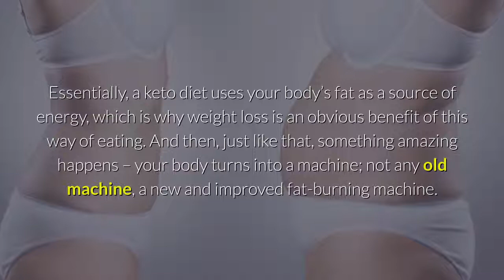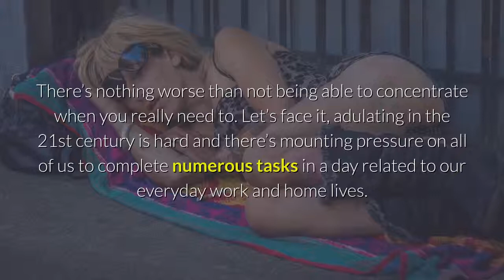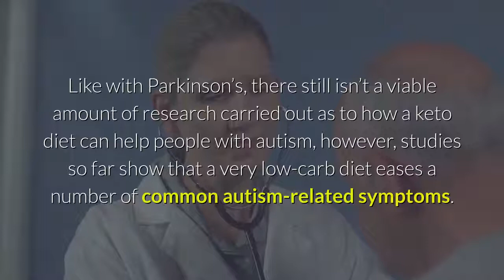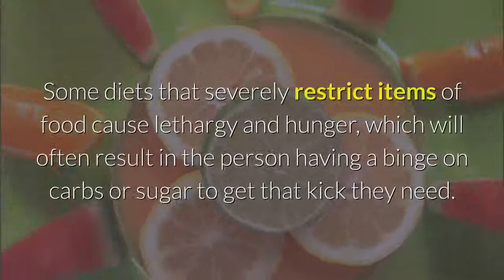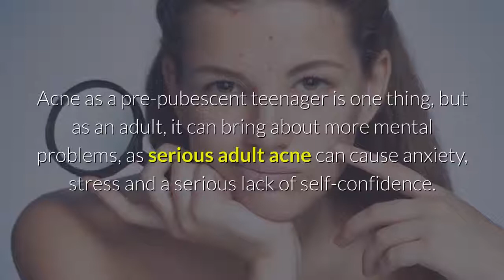14 Science-Based Health Benefits Of The Keto Diet - Keto Diet Plan Weghtloss Chanel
1. Fat Loss

Essentially, a keto diet uses your body’s fat as a source of energy, which is why weight loss is an obvious benefit of this way of eating. And then, just like that, something amazing happens – your body turns into a machine; not any old machine, a new and improved fat-burning machine.

2. Blood Sugar Control

There’s more good news for people that suffer from high blood sugar levels. When you follow a keto diet, you’re able to naturally lower your blood sugar levels to a healthy level thanks to the new types of foods you’re eating (and not eating).

3. Insulin Resistance

It may not sound as serious or as scary as the word “diabetes”, but this health problem can potentially lead to Type 2 diabetes if left unmanaged and untreated.

A strict low-carb diet helps people get their insulin levels back into a healthy zone, which will, in turn, assist in helping prevent any more severe diseases (Boden et al., 2005).

4. Mental Focus

There’s nothing worse than not being able to concentrate when you really need to. Let’s face it, adulating in the 21st century is hard and there’s mounting pressure on all of us to complete numerous tasks in a day related to our everyday work and home lives.

Energy drinks, such as Red Bull (which by the way I wouldn’t touch with a bargepole now that I’m more educated about the dangers of sugar), were also my drugs when it came to trying to regain focus and mental clarity.

5. Epilepsy

Believe it or not, the ketogenic diet wasn’t discovered or established as a diet to initially help with weight loss.

Today, more and more people are shunning conventional drugs, which also come with a host of other nasty side effects, in favor of natural treatments, which is why following the ketogenic diet to help alleviate the side effects of epilepsy has again grown in popularity.

6. Alzheimer’s

There’s growing evidence that more and more people are having their lives turned upside down by Alzheimer’s. Perhaps an even scarier fact is that it’s affecting people from earlier ages than before. Alzheimer’s is heartbreaking not only for the person that’s suffering from the disease but also for their families and loved ones as well.

7. Parkinson’s Disease

Although research continues, the links between a ketogenic diet and Parkinson’s appear promising. Going keto is believed to improve a good number of the crippling symptoms that come with the disease.

8. Autism

Like with Parkinson’s, there still isn’t a viable amount of research carried out as to how a keto diet can help people with autism, however, studies so far show that a very low-carb diet eases a number of common autism-related symptoms.